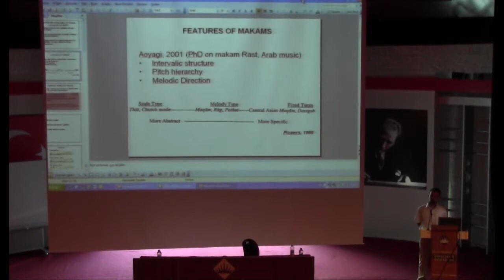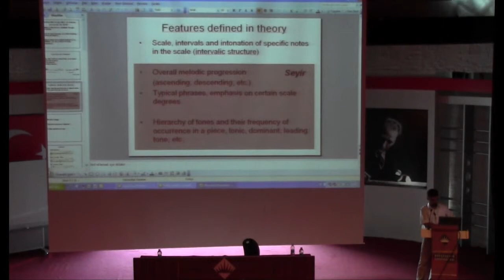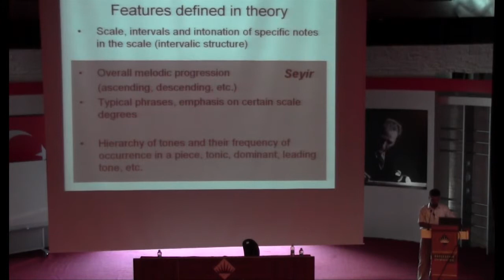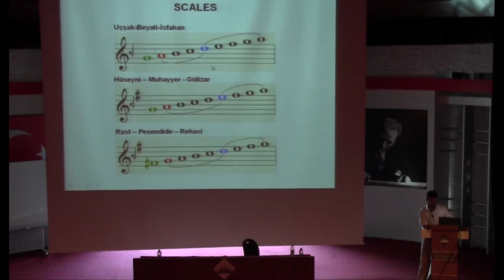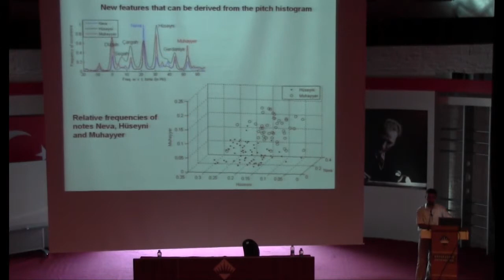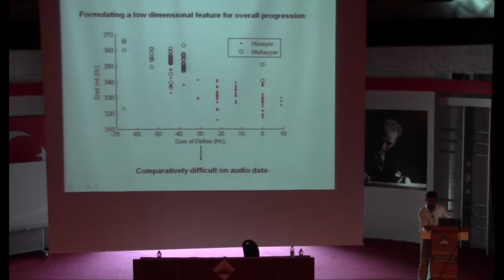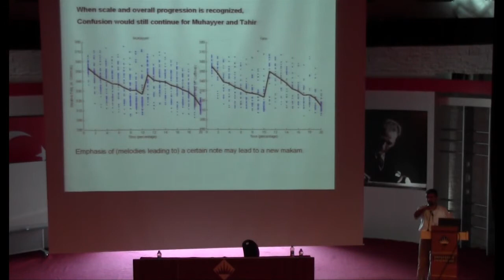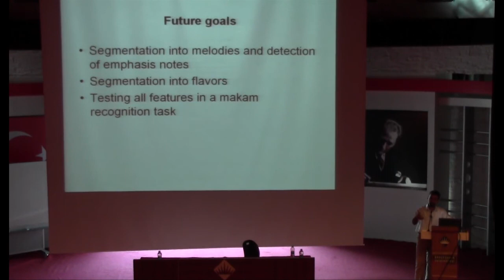Features for Analysis of Makam Music: Bariş Bozkurt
Presentation by Bariş Bozkurt on "Features for Analysis of Makam Music" at the 2nd CompMusic workshop, in Istanbul (Jul 12-13, 2012).